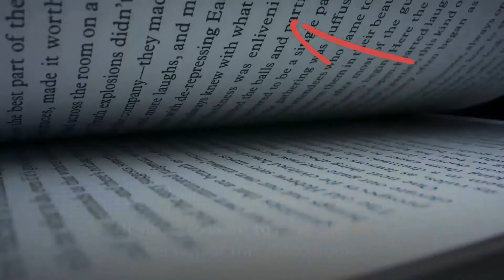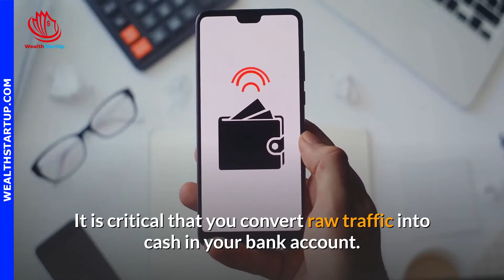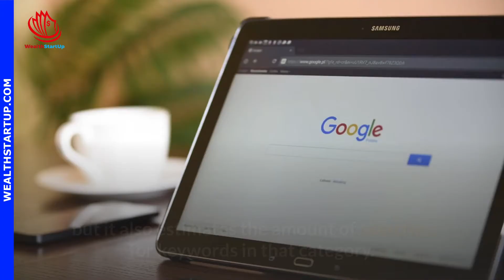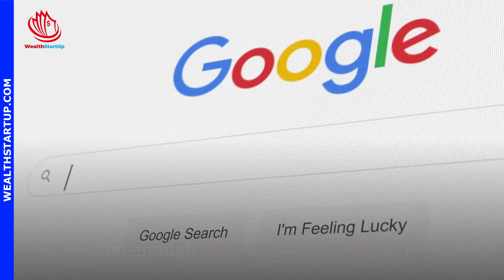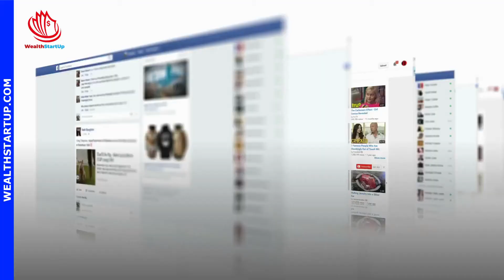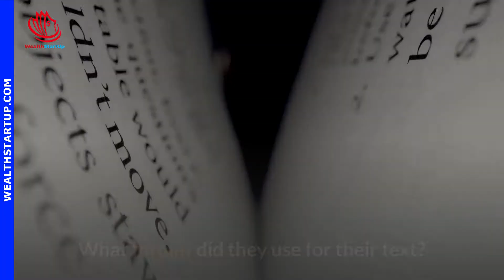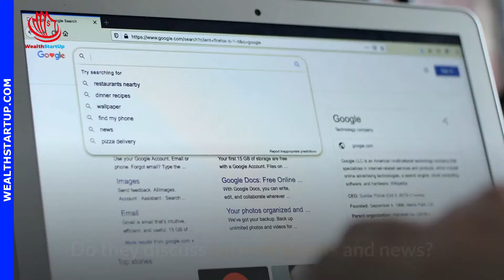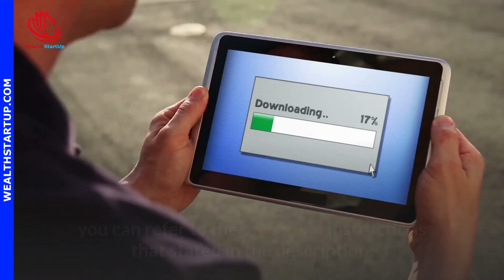Email Marketing Tutorial For Beginners (#2) | Email Online Training | Wealth Startup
Best Email Marketing Tutorial For Beginners (#2) | Email Online Training | Wealth Startup

Email marketing is hands down the most powerful and effective form of online marketing.
Email marketing is also the most easy skill to learn for beginners. Nothing comes close. Seriously.
It’s easy to see why, survey after survey, marketing firms keep putting e-mail marketing at or near the top of their advertising preferences…

🔔🔔🔔Similar videos in other channels:🔔🔔🔔

👨 Greetings from Wealth Startup! 👨
Have you ever thought of how to make money online, develop an online business with online jobs at home or work from home jobs?
Wealth Startup is an online video learning platform that aims to widen your scope in digital marketing and internet marketing. Here, you can get handy information on smart money tactics and a broad array of knowledge, concepts, skills and tactics on Internet Marketing and Digital Marketing to earn money online without investment.
Moreover, we will cover all the topics on video marketing, email marketing, content marketing, social media marketing and Facebook marketing etc. etc. in order to prepare you to earn passive income online.